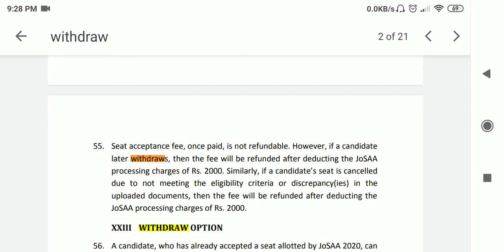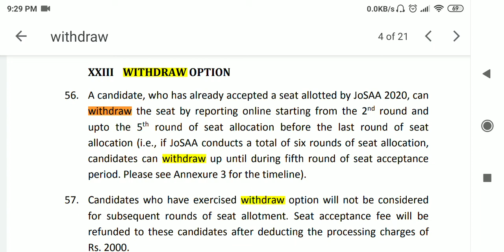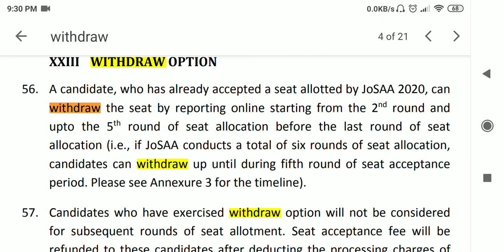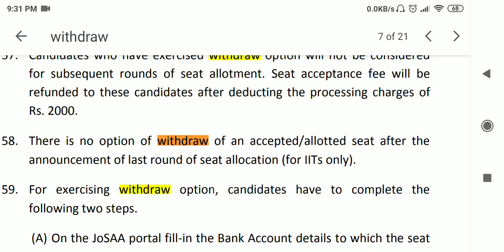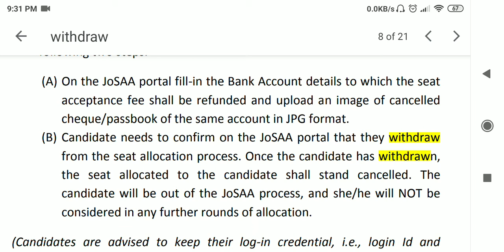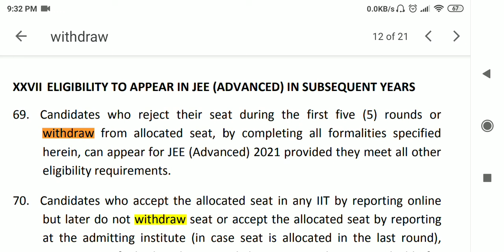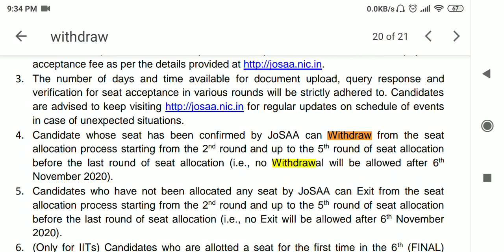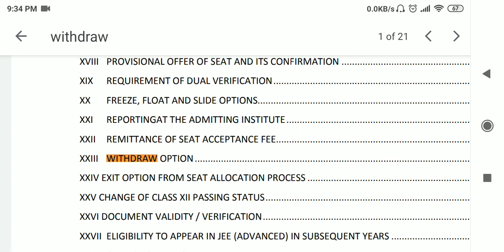How to Withdraw seat form JoSAA? | Rules and details | Engineering | NITs | IITs | IIITs